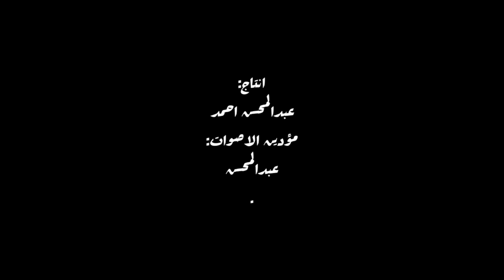بنات المتوسط ( الجوع في رمضان) 🌙